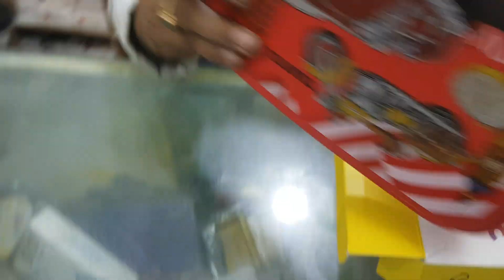U&i Tws5085 unboxing review/backup 30Hour best airbuds